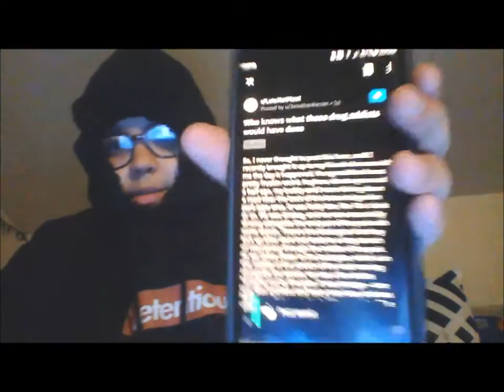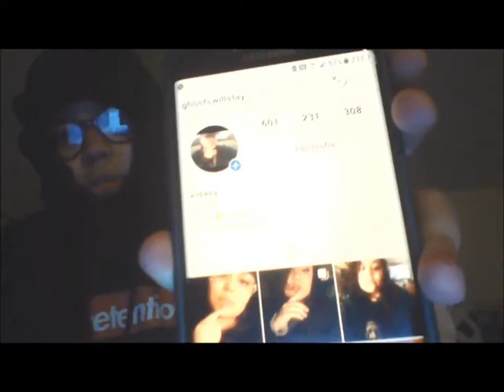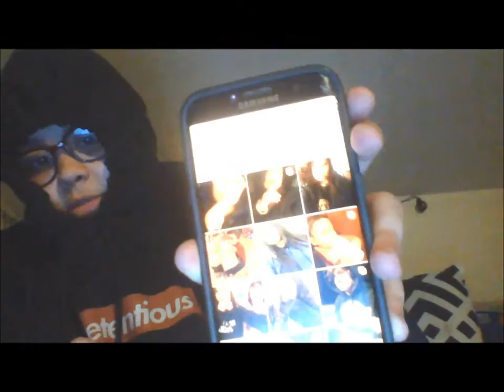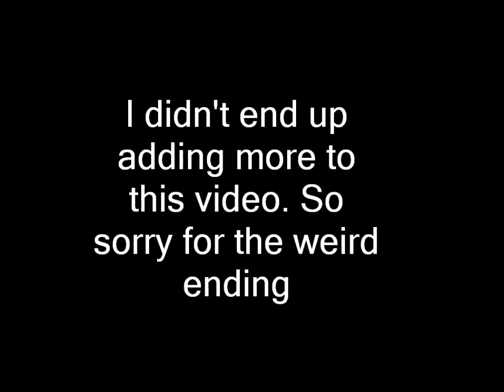IM WEIRD | VLOG #2 | 2019